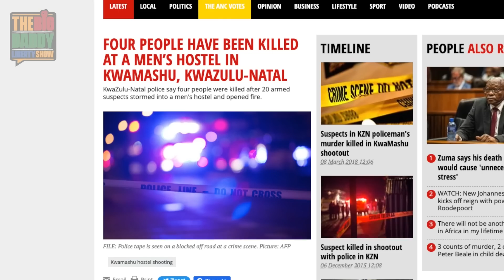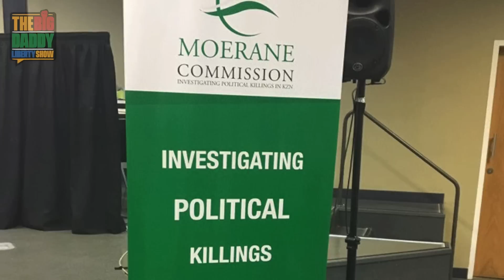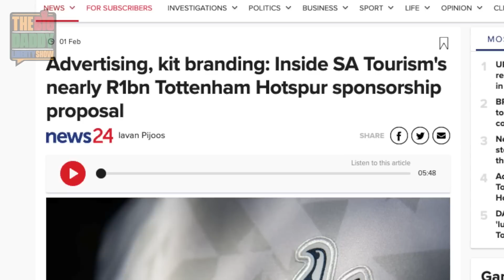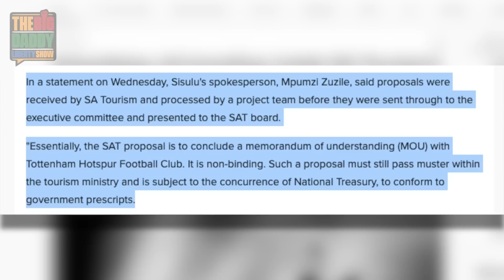More deaths at violent KZN hostels, SA govt to splurge R1-billion on UK soccer team & MotW | VN |106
On today's episode of the Vuka Nazo morning show!

FEATURED NEWS:
- Four people have been killed at a men’s hostel in KwaMashu, KwaZulu-Natal

- Advertising, kit branding: Inside SA Tourism's nearly R1bn Tottenham Hotspur sponsorship proposal

- Moemish 1 – Andile Mngxitama

- Moemish 2 - MSF employee charged with theft & granted R1000 bail for KZN meat looting incident